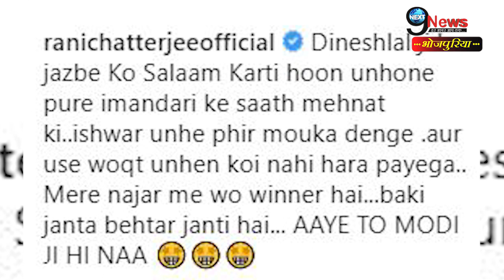निरहुआ को भोजपुरी क्वीन रानी चैटर्जी ने ऐसे दिया दिलासा| Nirahua Debacle